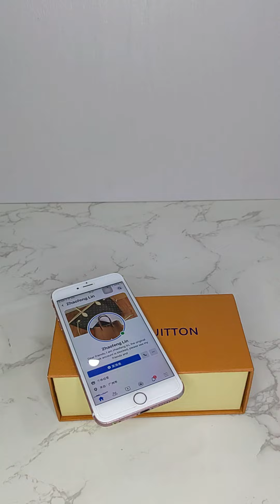LV glasses, ordered by UK customers, real shot before delivery